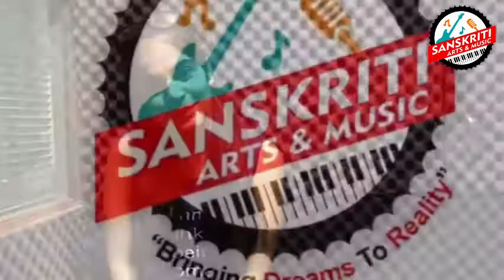Zara Zara||by student Ritika Bhatia||Sanskriti Arts & Music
Sanskriti Arts & Music Academy is an reputed institute in New Delhi INDIA initiated by Writer-Music Composer (Mr. Rajat Lapra) with highly trained and experienced professionals who have joined together to impart high quality training in the field of music.

We prepare Students for Trinity Exams from Grade Initial to Grade 8 in Western music & In Indian Classical music we prepare students Allahabad Pryag Sangeet Samiti Exams from 1st year  to 8th year Praveen Sangeetacharya

Music is the food for our soul and fuel for a creative mind which expands the imagination and creativity. Sanskriti Arts & Music Academy can make that happen for you.

Sanskriti Arts & Music(New Delhi -Paschim Vihar)
For any inquiry regarding music courses
during official Indian timings (10:00am to7:00pm)